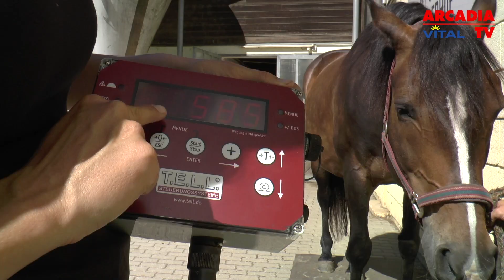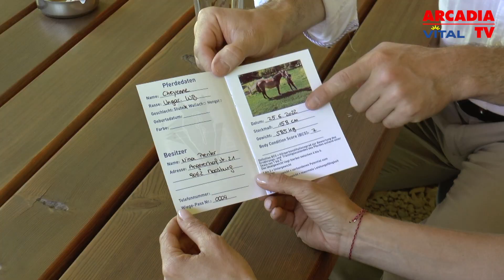Der Pferdedoktor | Mit der Pferdewaage am Angererhof | Mag. Georg Ratschitsch | Arcadia TV Vital